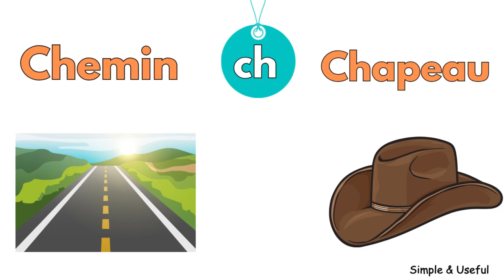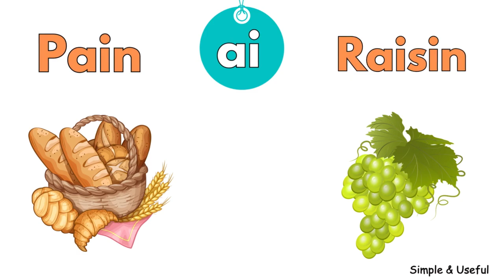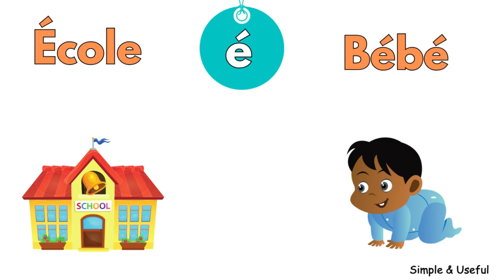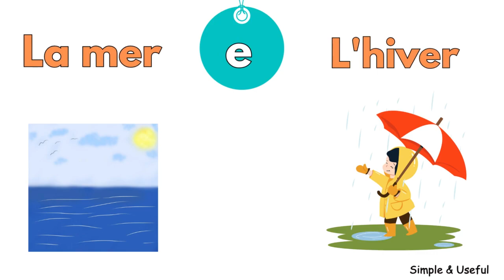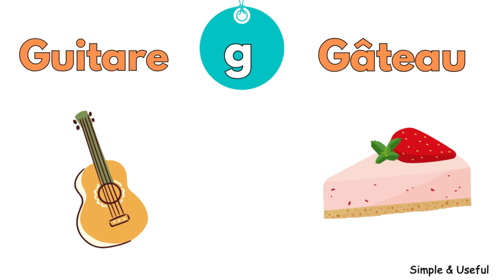Apprendre la phonétique française [Ch], [ai], [é], [ê], [ei], [e], [g]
Apprendre les mots avec le son

apprendre à prononcer la phonétique en français,
apprendre la phonétique française,
apprendre la phonetique en francais,
apprendre la phonétique,
apprendre la phonétique en anglais,
la phonétique en français,
qu'est ce que la phonétique,
la phonétique française,
c'est quoi la phonétique,
comment lire la phonétique en anglais,
prononcer français correctement,
prononciation française e é è,
la phonétique française s1,
comment apprendre la phonétique en anglais,
la phonetique en francais,
comment prononcer le français correctement,
prononciation é et è,
comment faire la transcription phonétique en français,
la phonétique en anglais,
phonétique française exercices,
définition de la phonétique